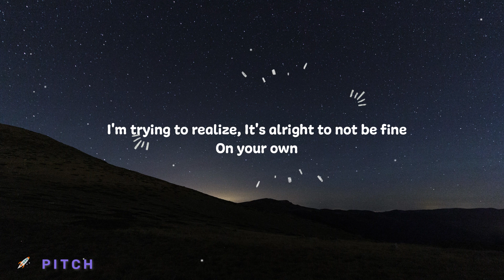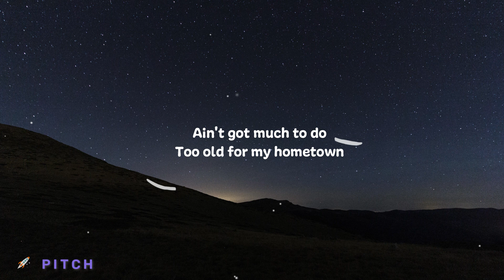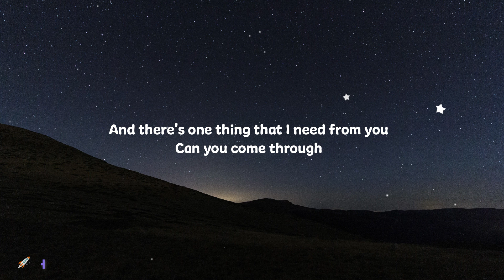Jeremy Zucker - comethru (Lyrics)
👩‍🚀 Helloo 👩‍🚀

Artist : Jeremy Zucker
Song : comethru
Songwriter : Howard Bernstein
Blink Animation : Awkening Calls - Creator Studio
Source Lyrics : Azlyrics

It's alright to not be fine

Subject : (Your request title song)
💁Thankyouu 💁‍♀️